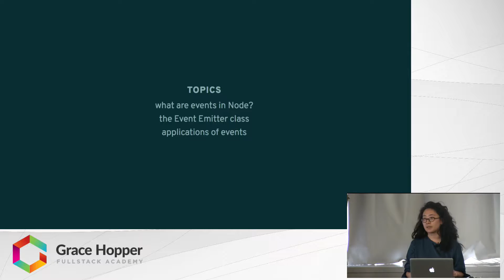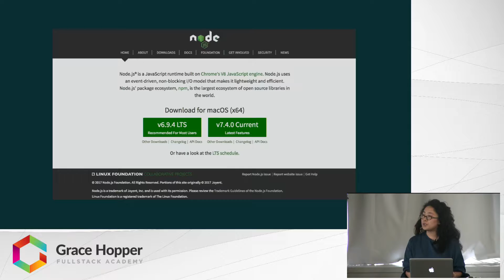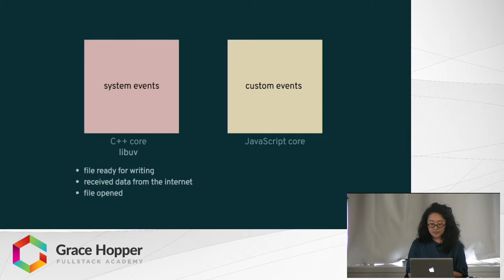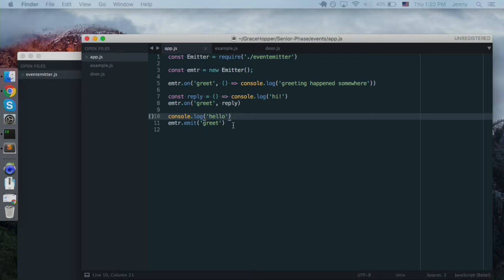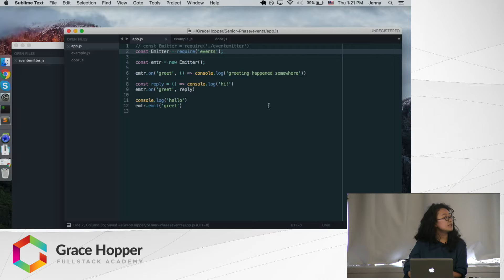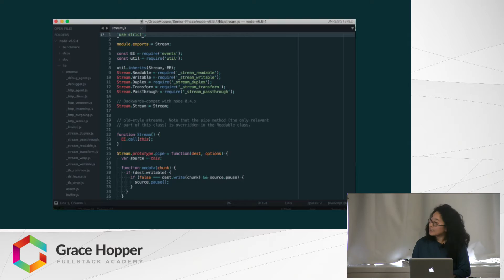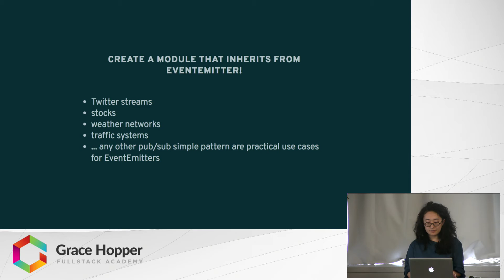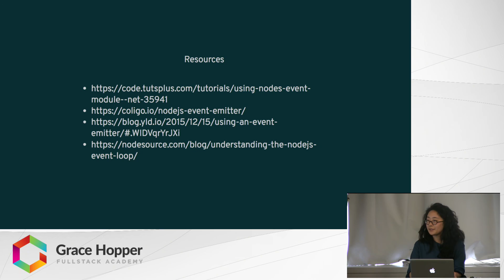Node.js Events and Event Emitter Explained - How to Work With Events in Node.js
You can think of an Event as something that has happened in your app that you can respond to. This video gives a glimpse into what Events are in Node.js, from custom events created by the Event Emitter constructor to system events that are queued on the event loop. It also provides examples that explain how the Event Emitter module is used, both in Node and by developers.

Watch this video to learn:

- What are Events in Node.js
- How the Event Emitter class works
- How to use Events (through socket.io) to provide real-time web analytics